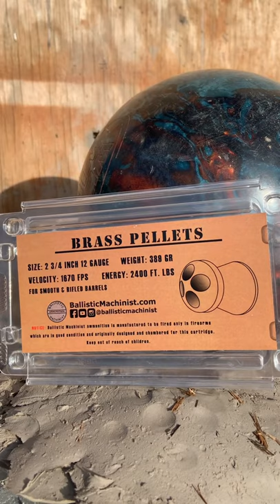12 Gauge Pellet Gun Vs Bowling Ball 🎳